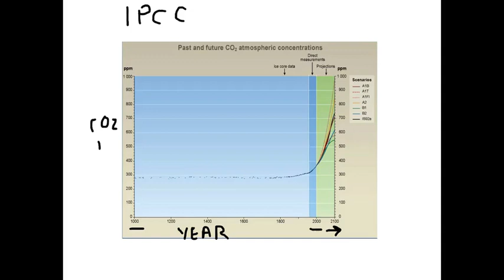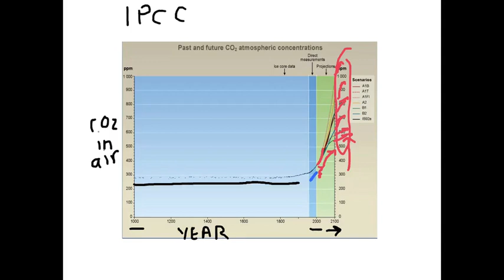EARTH 104 Module 5 Future CO2